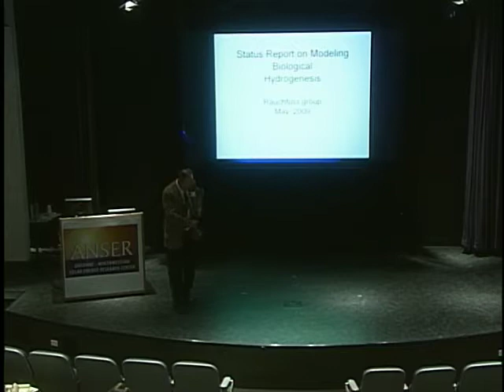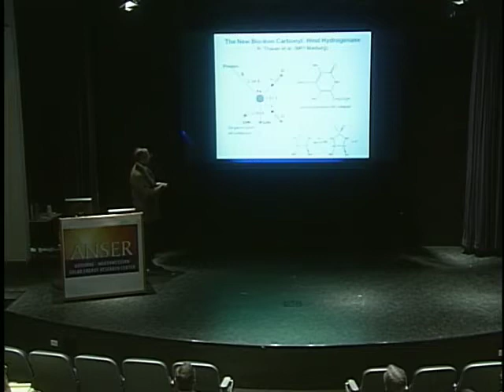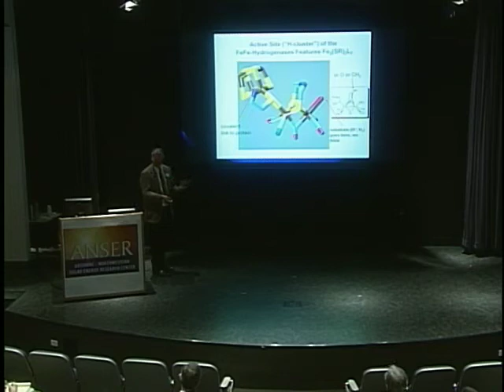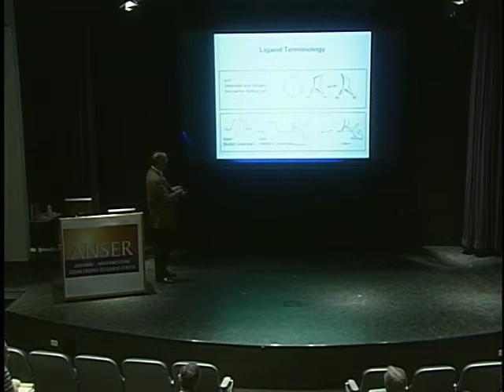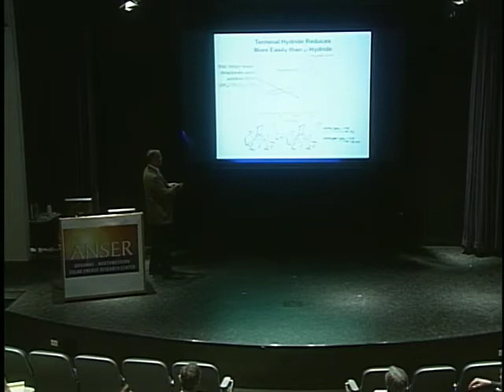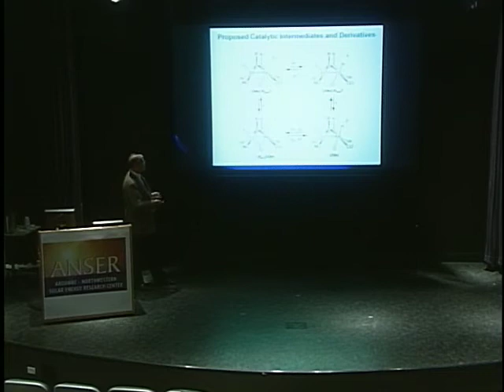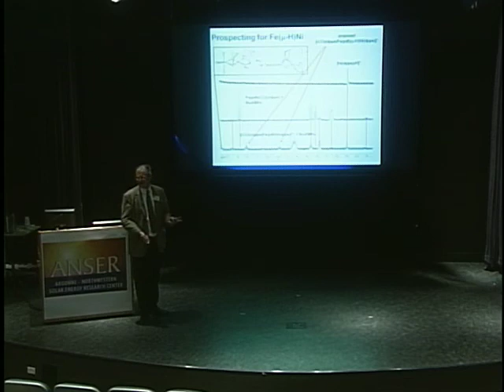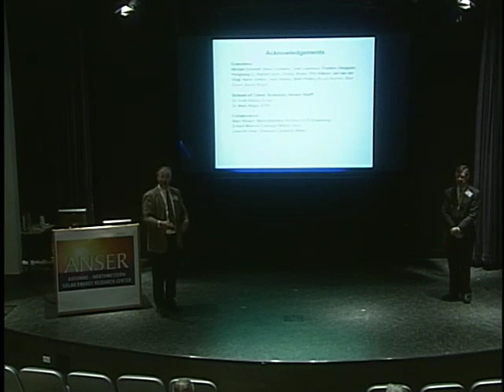Thomas Rauchfuss, Biomimetric Models for the Hydrogenases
2nd Annual ANSER Solar Energy Symposium. May 6, 2009, McCormick Tribune Center. Northwestern University ____